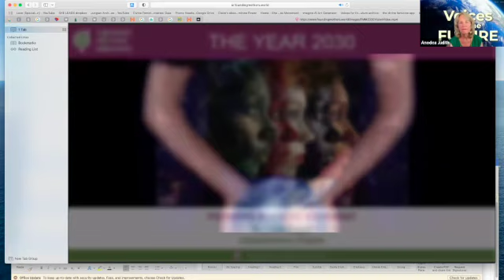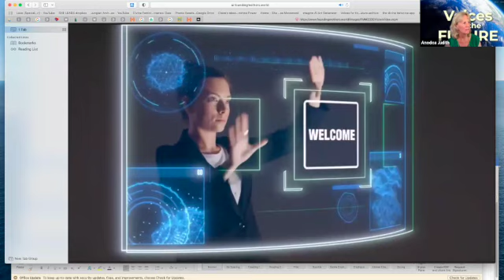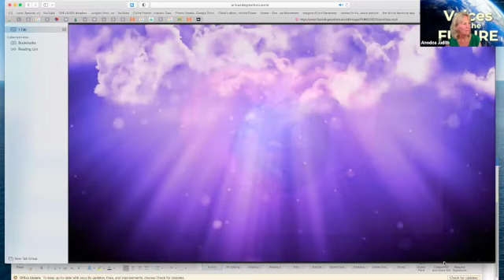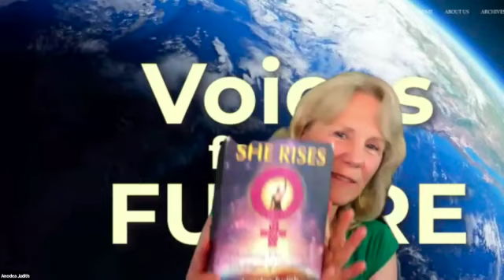The Peace Pentagon and the Founding Mothers Movement: A Conversation with Laura George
This conversation with Laura George, co-hosted by Anodea Judith and Michael Wayne, is part of the Voices for the Future interview series,

The name of this program, The Peace Pentagon and the Founding Mothers Movement, is about a strategic plan to unify women around the world and end war.

As authoritarian rulers wage inhumane wars and nationalist movements celebrate the erosion of basic women’s rights, it is high time to look at the link between women, power, and peace. Who better to feature than Laura George, founder of the Peace Pentagon, who is forming a women’s led movement to shift humanity from dominance and patriarchy to a just and peaceful partnership society.

While this may sound like lofty ideals, Laura George has a strategic plan to achieve these goals through the Founding Mothers Movement, a global, women led coalition for gender equity, world peace, and partnership.

In this conversation, Laura will describe her work with the Peace Pentagon, her conception of the Founding Mothers Movement, and her step-by-step plan to unite women and men all over the world in an effective movement for radical change.

Rev. Laura George, JD, is Executive Director of The Oracle Institute, an educational charity and think-tank that studies the nexus between religion, politics, human rights, and conscious evolution. Oracle offers a wide variety of progressive programs, including a spirituality school, an award-winning publishing house, and international peace practices.

Laura is also a trustee at World Constitution & Parliament Association, a steward at EarthWise Centre, and an active member of the oldest women’s peace group, Women’s International League for Peace & Freedom, as well as a member of the Evolutionary Leadership Council.

She is the author of the award-winning Oracle Trilogy: The Truth, The Love, and The Light, and serves as lead minister at Oracle Temple. Oracle is headquartered at the Peace Pentagon, a training and retreat center located in Independence, Virginia along the New River. Oracle Campus also is home to the Valley of Light micro-community, co-founded by Laura and other cultural creatives. Currently, Laura is helping spearhead the Founding Mothers Movement – a strategic plan to unite women’s groups, manifest gender equity, and end war.